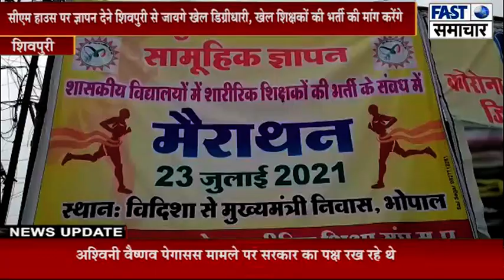शिवपुरी/cm हाउस पर ज्ञापन देने शिवपुरी से जायगे खेल डिग्रीधारी, खेल शिक्षकों की भर्ती की मांग करेंगे